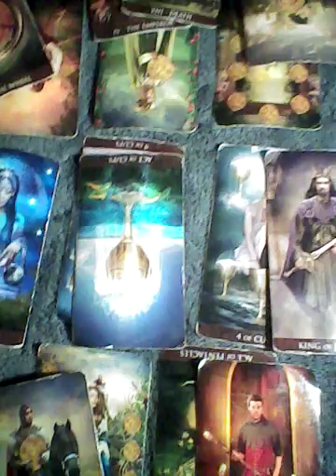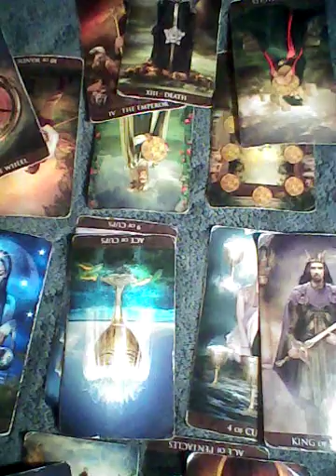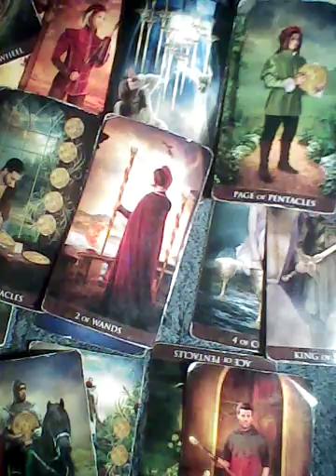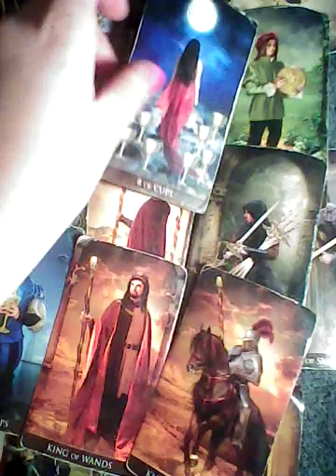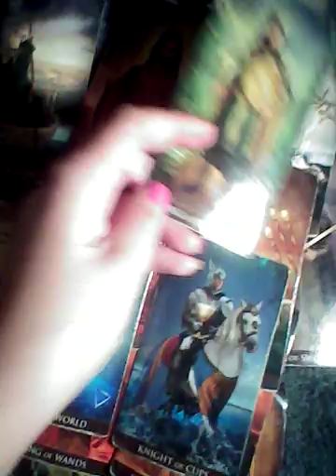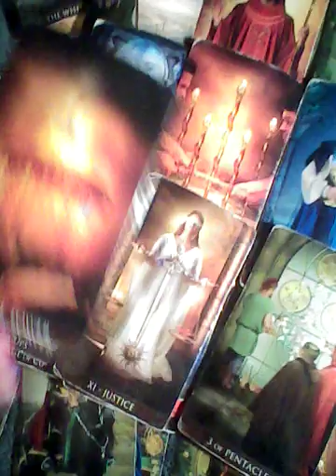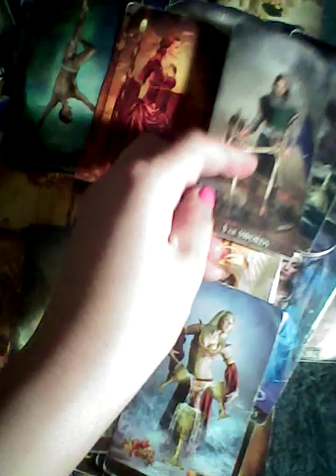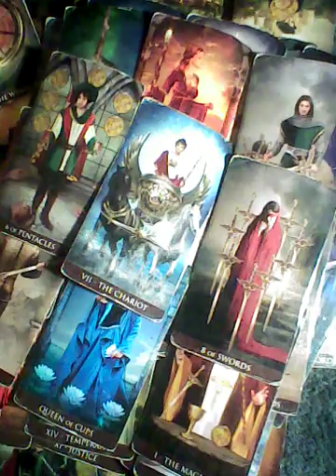Virgo Sun Monthly July 2021 TAROTBARBIE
crystals, jewelry sage incense protection bracelets

please note if you're going to be missing your appointment you have 24 hours to get in contact with me so you can be rescheduled otherwise you're reading is going to be canceled and there are no refunds ever

reading specials are still going on my website for anyone who's interested

thanks

Barbie